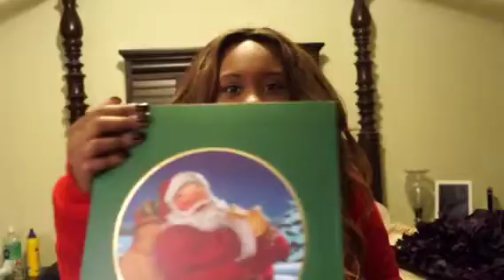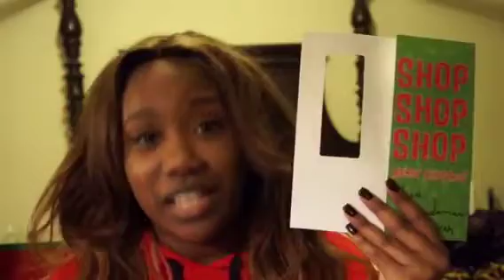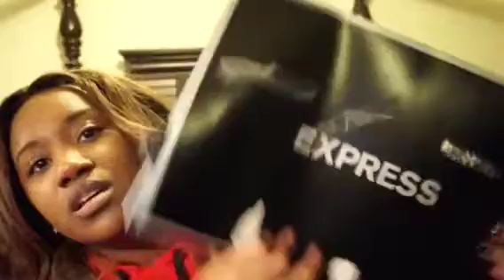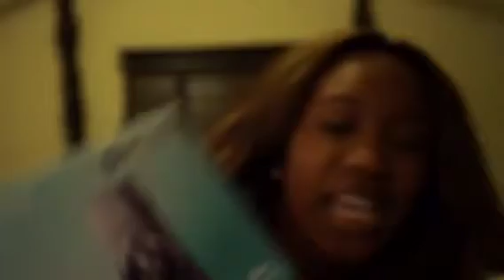What I got for Christmas 2K13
OPEN ME!!!

I hope you guys had a happy Holiday. This video is just showing you guys all the amazing and thoughtful gifts I've received.

For Details on where all items where purchased check out my

HAIR
MAKEUP
NONE -Looks mess

Video was edited by yours truly.
This is NOT a sponsored video and all items were purchased by myself.